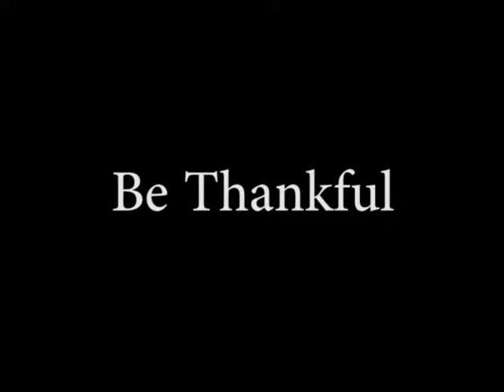Thankfulness Video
By Jordan Milam, Van Delzell , Zach Hughes